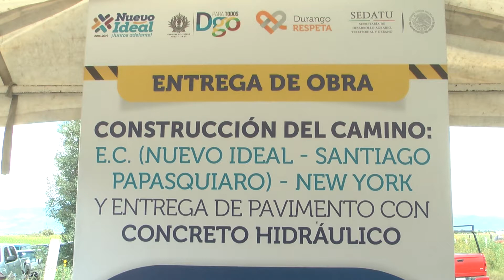Pavimentación Nuevo Ideal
14 millones de pesos en concreto Hidráulico para Nuevo Ideal, entregó el Gobernador del Estado José Rosas Aispuro Torres.